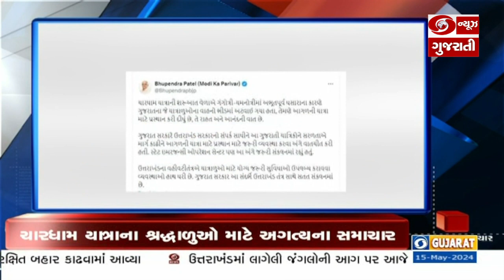BJP ના દિગ્ગજ નેતા Narendra Modi નો Maharashtra માં પ્રચાર અને અન્ય મહત્વના સમાચાર